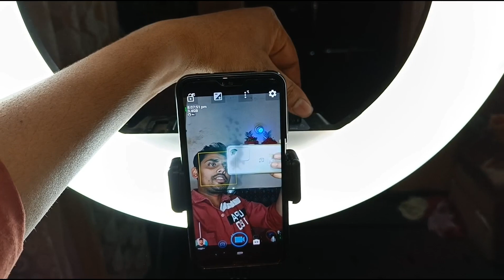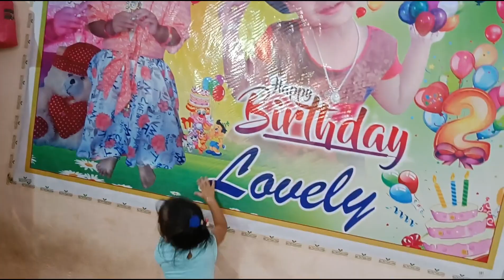ମନ ବହୁତ ଦୁଃଖ || kuna parida || odia vlog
Kuna parida vlog
ଓଡ଼ିଆ vlog
Oria family vlog